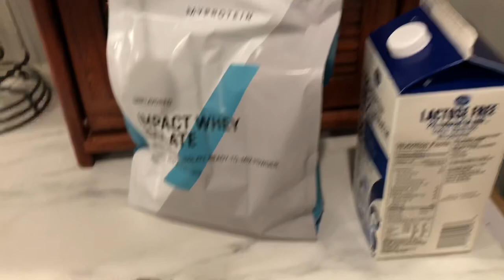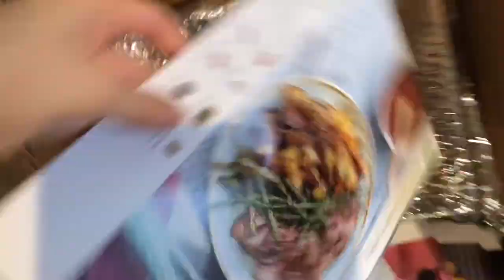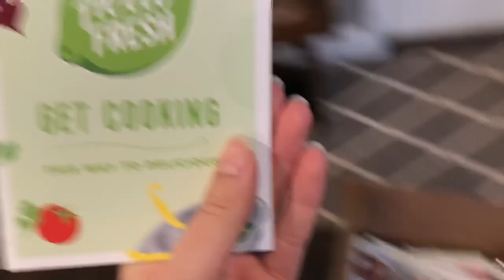Hello Fresh Unboxing | Everyday Morning Vlog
Join me for a typical Wednesday morning and unbox my first Hello Fresh order!!